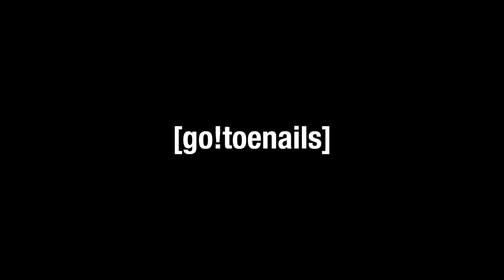Caillou gets Fat/grounded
Stupid bald kid. Why would you even do that?